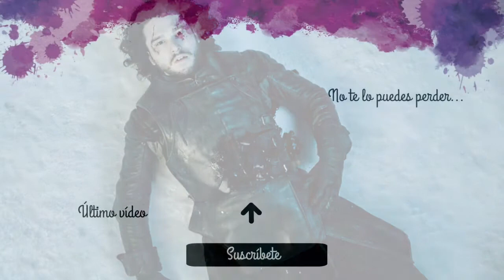¡10 MOMENTOS que nos han ROTO el CORAZÓN de JUEGO DE TRONOS! GAMES OF THRONES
♥ ♥ LÉEME / DESPLIÉGAME ♥ ♥
Hola a todos. ¿Que tal? Hoy os traemos 10 cosas que quizás no sabías y te sorprenderán de una de las series más vistas del momento, Games of Thrones (Juego de Tronos).

Facebook Too much